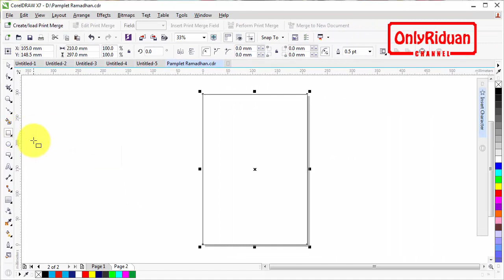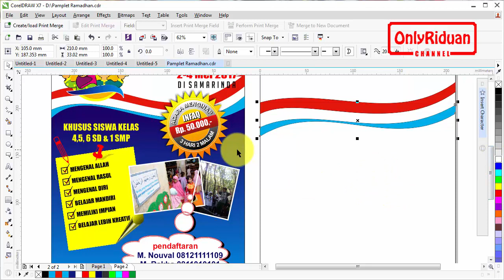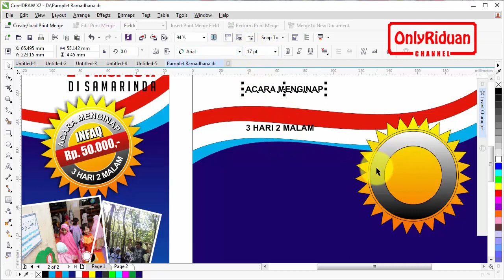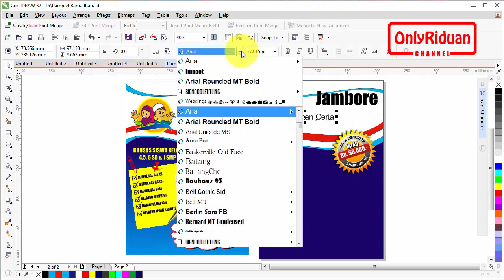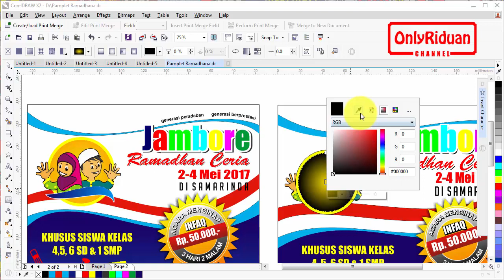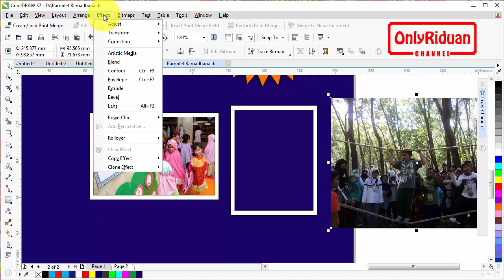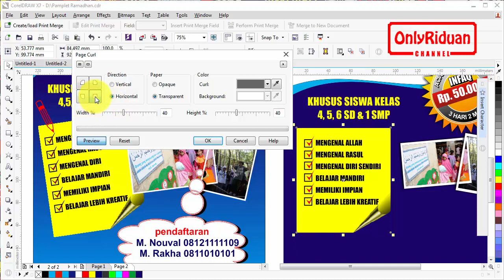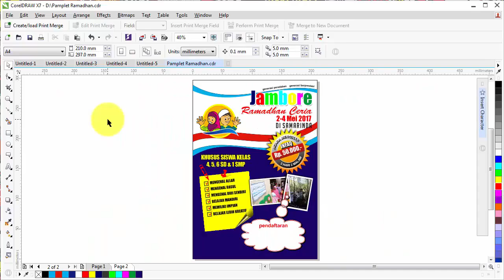Cara Buat Pamplet Cepat dan Mudah Juga Menarik - Tutorial CorelDRAW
Tutorial Coreldraw cara buat pamplet cepat dan mudah juga menarik, desain brosur, desain pamplet disajikan secara detail dan mudah dimengerti.

Semoga Bermanfaat